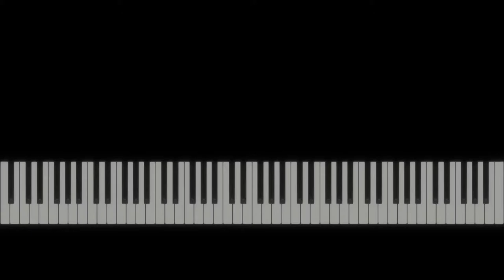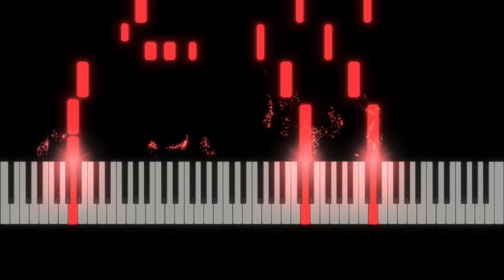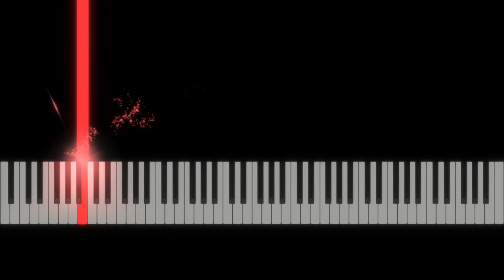RED RIGHT HAND - NICK CAVE & THE BAD SEEDS (Piano)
How To Play "RED RIGHT HAND - NICK CAVE & THE BAD SEEDS" (Piano Tutorial / Piano Lesson)